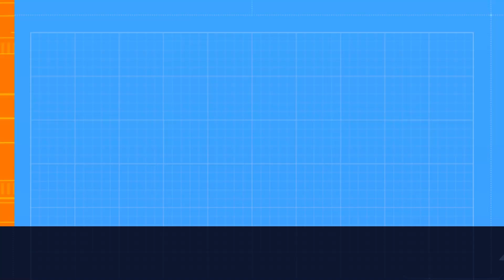Toronto Spartan Super 10K May 11th 2024 Obstacles Slip Wall and Hercules Hoist